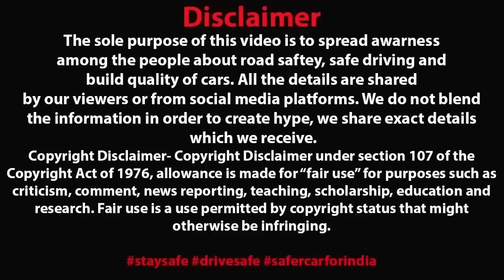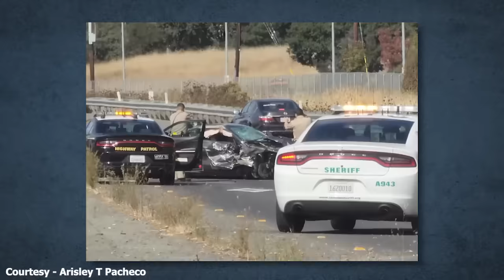LAND ROVER DISCOVERY VS FORD MUSTANG 😱 18 YEARS OLD BOY DRIVING AT 160 KMPH